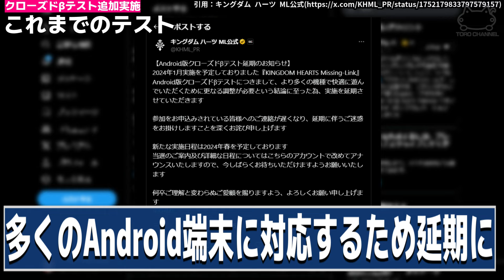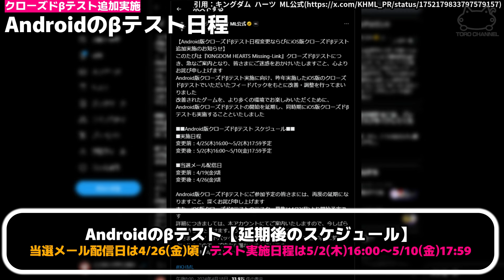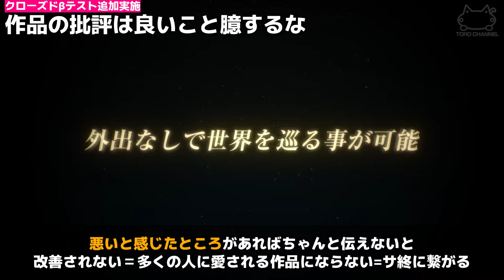また延期！？新作『キングダムハーツ ミッシングリンク』のクローズドβテスト延期について思うこと【KINGDOM HEARTS/KHML/MissingLink】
AppleもAndroidに染まれば世界は平和になるのにね。

◆目次
0:00:00 オープニング
0:00:31 βテスト追加実施
0:04:42 延期についての意見

◆βテストの追加応募はこちら！(iOS限定)

♠️放送の注意事項
●配信主、視聴者様が不快になるコメントや誹謗中傷はお控えください。厳守でお願いします。(荒らしやネガティブ発言など)

●チャット欄にて視聴者様同士のやりとりも原則OKとしますが適度でお願いします。

●配信主が触れていない配信者様の名前や話題はお控えください。(配信主が触れた場合はOK)

●本放送で触れた内容・コメントなどの発言等は今後考察動画になる場合が御座います。トラブルを避けるためご了承頂ける方のみご参加をお願い致します。

ご理解、ご協力いただけますと幸いです。
みんなで楽しい思い出を作りましょう！！🍣😸

♠️チャンネル主の情報

ばんにゃ！どうもとろです。
ネコと人間とお寿司のキメラ系VTuberで日夜禁忌を侵しています(にっこり)

■Twitterはこちら！最新情報や日常の出来事などを呟いてます

■メンバーシップもやってます！月額90円～、専用の絵文字など特典盛り沢山！

■名前の後ろに『ファンマーク』をつけてくれると嬉しい！
➡【ファンネーム】とろにゃー

■すべては挨拶から！一緒に使いましょう！
・こんにちは　➡　『ばんにゃ！』
・ばいばい　　➡　『おつとろ！』
・ナイスパ　　 ➡  『にゃいすぱ！』
・手遅れなことが起きたとき　➡ 『時すでにお寿司！』
・頑張れ！　　　➡　『ふぁいとろ！(φとろ)』

■色んなタグを使って応援してね！
・ファンアートのタグ
　※タグ付けされたイラストは動画や生放送で使用させて頂くことがあります

・動画や生放送の感想　➡とろさん他人任せ

■物資支援は神越えて最高神！
・amazon欲しいものリスト

■皆がやってくれると特に嬉しいこと！
①高評価ポチポチとコメント(放送の場合はチャット)！
②動画の視聴と生放送に遊びに来てくれること！
③絞るの難しい！皆がやってくれること全部嬉しいです笑

♦️作品の情報
▼タイトル
KINGDOM HEARTS Union χ キングダムハーツユニオンクロス/ユニクロ
(旧名称：Unchained χ アンチェインドキー)

▼機種
iOS/Android